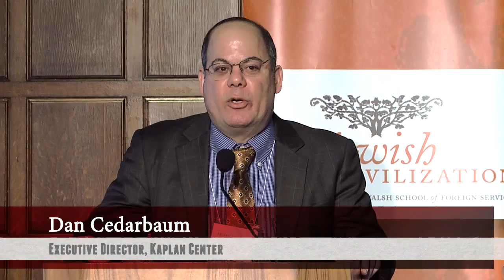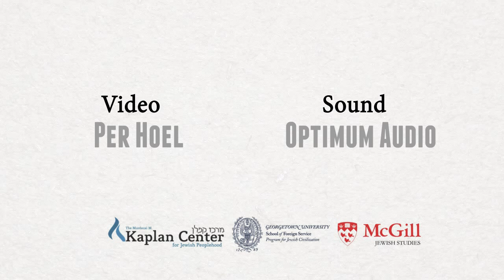Panel: Kaplan and his JTS Students (Day 1, Pt 1)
Panel: Kaplan and his JTS Students
Part of Day 1

Rabbi Dr. William Kaufman
Temple Beth El (Fall River, MA)
4:14 —

Rabbi Elliott Spar
State University of New York at Stony Brook
16:23 —

Rabbi Max Ticktin
The George Washington University
29:35 —

Rabbi Harold White
Georgetown University
36:47 —

Rabbi Dr. Emanuel Goldsmith (Chair)
Queens College of the City University of New York
47:47 —

Q&A
53:00 —

The Program for Jewish Civilization, the Mordecai M. Kaplan Center for Jewish Peoplehood, and the Department of Jewish Studies of McGill University are hosted a conference on the life, work, and legacy of Rabbi Mordecai Kaplan.

Rabbi Mordecai M. Kaplan (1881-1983) is now widely acknowledged to have been one of the most influential Jewish thinkers of the 20th century as a founder of Reconstructionist Judaism. During the conference presenters explored the ways in which his thought may be even more important in the 21st century.